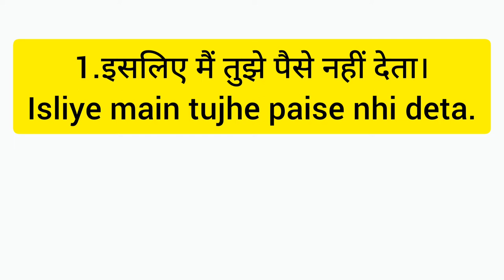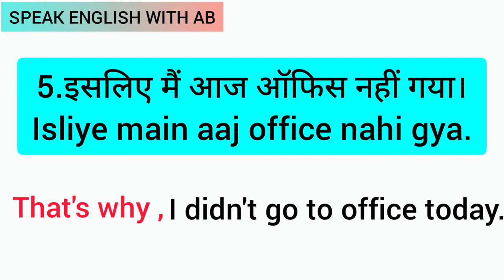That's why इसलिए ,English बोलने का Easy Trick-51,SPEAK ENGLISH WITH AB